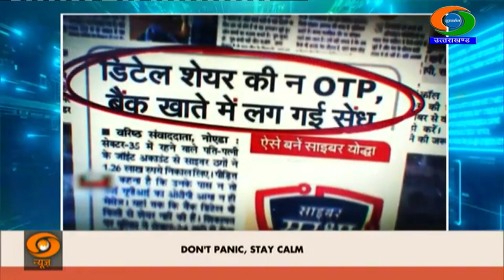प्रधानमंत्री ने मन की बात कार्यक्रम के 115वें एपिसोड में अपने जीवन के महत्वपूर्ण पलों को याद किया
प्रधानमंत्री नरेंद्र मोदी ने आज मन की बात कार्यक्रम के 115वें एपिसोड में अपने जीवन के महत्वपूर्ण पलों को याद किया।